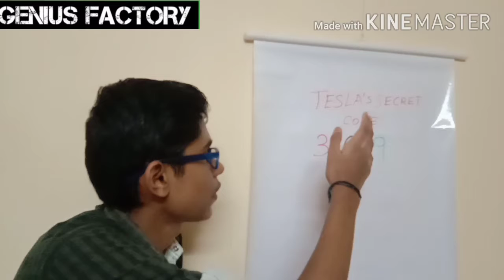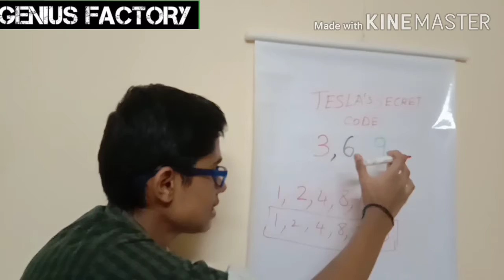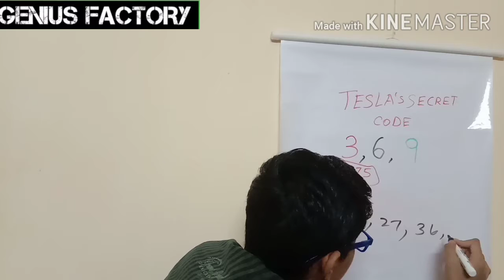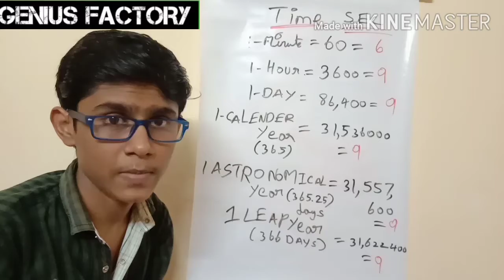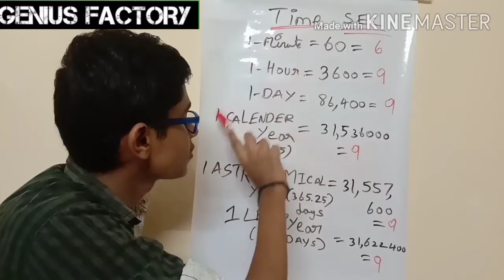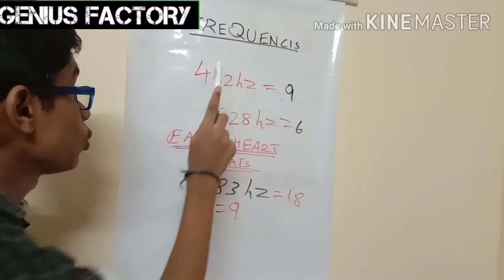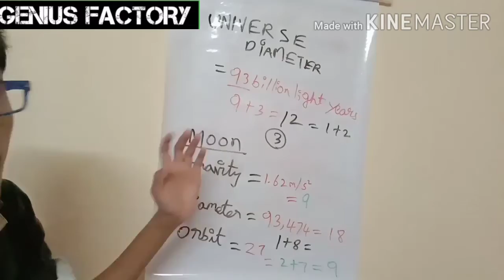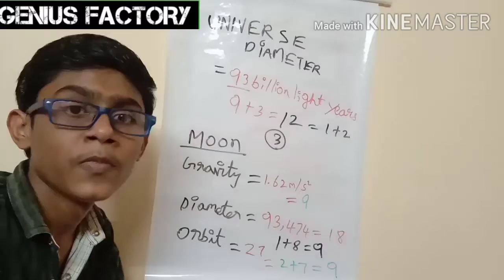Nikola Tesla's 3,6,9 Secret Code in Tamil # GENIUS FACTORY #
In this video about Nikola Tesla's Secret Code. If you only knew the magnificence of the 3, 6 and 9 then you would have a key to the universe.

The 3, 6 and 9 represent the pathways that force (energy / information) manifest through to form material.

The other number 1 , 2 , 4 , 5 , 7 , 8 represent the already manifested ingredients of material.

Thus the structure of all things material is dependent on the sequence / pattern force takes via the 3 , 6 and 9 conduits

The sequence changes to form the pulses (wave) force found forming and supporting all things commonly known as fields.
Since 9 is 3 squared and 3 is the first prime. (Squared = enclosing space = a complete 360 degrees). Everything contained here in will be expressing this “3” or third principal. Space is defined by 3 dimensions. When working with these number patterns, always think in terms of thirds.Now it becomes somewhat clearer as to why there are 360 degrees in a circle. They are all expressing decimal parity of 9 which is to say; centre focused. Even if you halve 45 and so on you will get 22.5 = 9, 11.25 = 9, 5.625, 2.8125 = 9 and so on. The 9 is a self similar axis, the Z axis. The X and Y define the surface topology of the logarithmic spiral, while Z is the central third. 6 and 3 oscillating around nine and it’s probably 360 because 3 and 6 are the “nines”. So that’s 3 dimensional spatial orientation.

   If it was a real quote, then let me first try to convince you why anyone could believe this from an evolutionary perspective and then ill speculate more on Tesla.

The number 3 is the most important number after 1 and 2, or perhaps just as important. Because when your born, you normally see two parents. And you see single entities in instants of time.

But you mainly act on impulse until you grow abit older.
You see humans giving you nourishment with symmetric body parts.
Two eyes, two arms, two legs, two breasts.